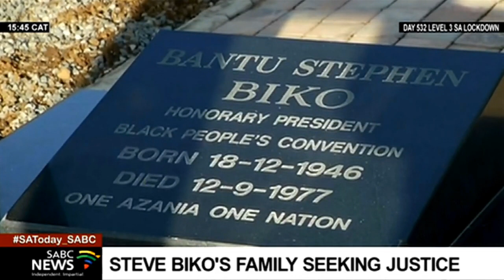Steve Biko's family seeking justice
The family of slain anti-apartheid activist and black consciousness movement leader, Steve Biko, has taken it upon themselves to seek justice for his death. It has formed the Apartheid Era Family Victims Group to investigate those behind deaths of Biko and other activists.
The group consists of 30 families. Biko died in detention 44 years ago and no one was held accountable for his death